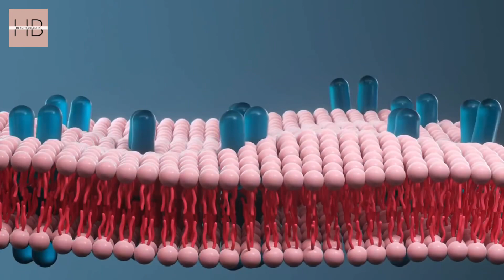How Dangerous Is Kerala's COVID-19 JN.1 Variant?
we uncover the alarming revelation of a new COVID-19 JN.1 variant which has 39 mutation discovered in Kerala, India. With growing concerns over the rapid spread of this variant, scientists and medical experts are raising the question of whether it could be invade immunity.This video provides a comprehensive analysis of the mutation's origins, its potential impact on public health, and the measures being taken to control its spread.Discover the potential differences in transmissibility, severity of symptoms, and the effectiveness of vaccine .
Our medical videos are medical education and creating awareness ,and NOT intended to replace recommendations from your doctor. All comments are also for educational purposed only and must never replace advice from your own health care provider.

Thanks
Team Health Bulletin11